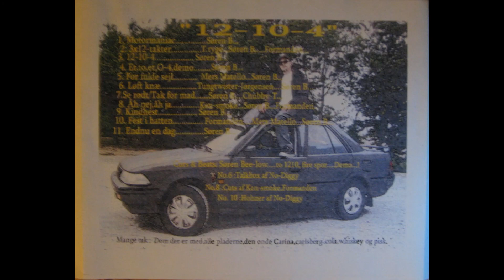Søren B. (Provinsredaktionen) Endnu en dag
Fra Albummet 12-10-4
Cuts & Beats : Søren Bee-Low
Kuffertfisk Entertainment